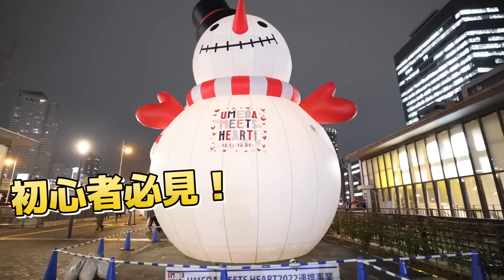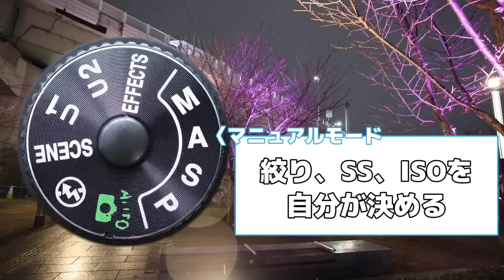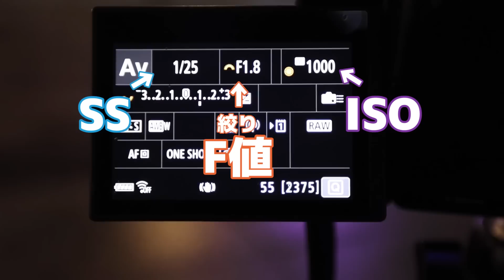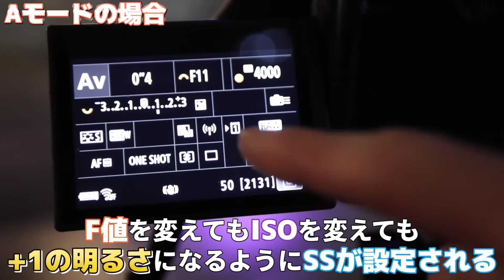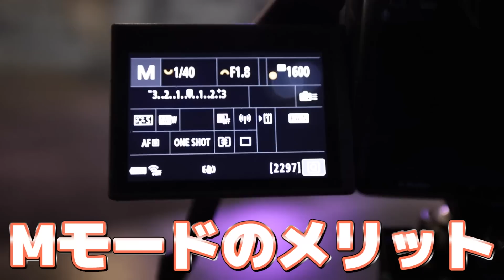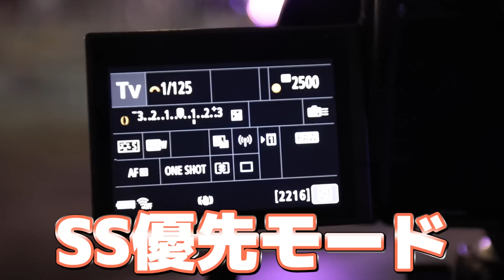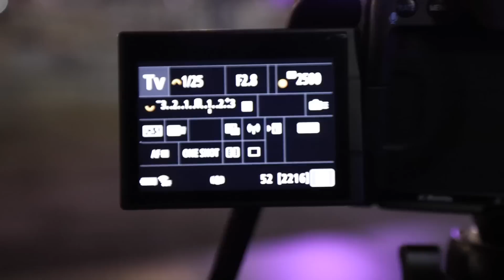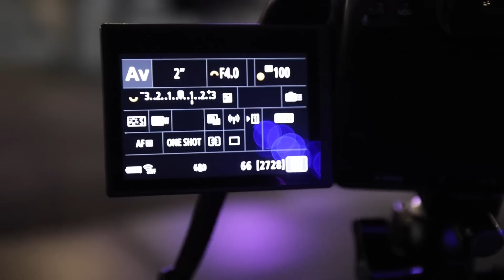間違えてない？カメラの設定をもう一度覚えよう！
ゆ〜とびです。

ゆ〜とびのオンラインクラスはこちら！

メインレンズ RF 24-70mm F2.8
メインレンズ RF 15-35mm F2.8
サブレンズ RF50mm F1.8
サブレンズ RF100mm F2.8 マクロ
野鳥用メインカメラ SONY α1
野鳥用レンズ SONY 200-600mm
野鳥用レンズカバー
野鳥用カメラバック
メイン三脚
ミニ三脚 Leofoto
雲台
野鳥用ジンバル
メインカメラバック
メインマイク
ピークデザイン キャプチャー
ピークデザイン アンカーリンクス
レンズペン
冬用カメラマングローブ
フィルター77mm
プロテクター82mm
NDフィルター16 77mm
NDフィルター500 82mm
NDフィルター1000 82mm
防湿庫
スノーピーク　タキビベスト